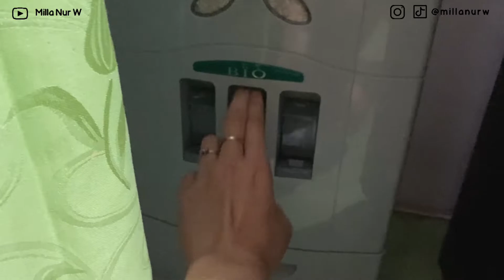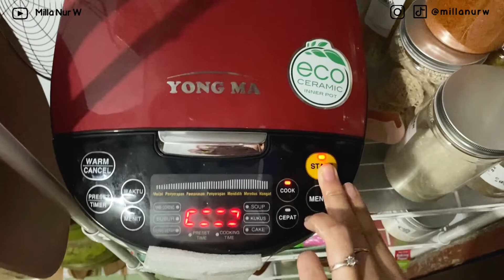Daily Vlog | A day in My Life | Daily Weekday Routine as a Wife & Career Woman | Morning Version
🍒 A day in my life | Daily weekday routine yang penuh dengan masak-masak 🍒

Hallo semuanya, kali ini aku akan ngajak kalian ngintipin keseharian di weekday aku di pagi hari, karena sebelumnya aku udah pernah buat yang versi dari sore. Nah seperti yang bisa di liat di thumbnail sepertinya video ini berubah seketika menjadi video masak karena emang rutinitas pagi aku itu cuma masak doang teman-teman. Untuk bebenah aku biasanya sore setelah pulang kerja, tapi semenjak suami aku wfh jadi kebanyakan di kerjain ama suami aku kalo dia sempet hehe
Semoga kalian suka dengan video ini. Selamat menonton :)

Semua produk yang ada di video aku akan aku taro link pembeliannya disini ya, jadi bisa di cek dibawah:

🍒 Resep Masakan (semua makanan untuk 2 porsi orang dewasa) 🍒
- Tumis Telur:
4 Butir telur ayam
2 buah tomat besar
3-4 sdm kecap asin
2 sdm saos tomat
1 sdm saos sambal (optional)
garam, gula, lada, kaldu (secukupnya)

- Oseng Kangkung
1-2 Ikat kecil kangkung (disesuaikan)
bumbu dasar merah atau bisa diganti dengan 3 bawang merah, 2 bawang putih, cabe (secukupnya)
saos tiram
kecap asin
minyak wijen

🍒 I'm Indonesian. 25 y.o 🍒

Xoxo,
Milla Nur W 🍒🐯